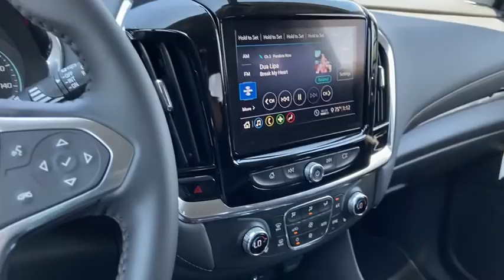2020 Chevrolet Traverse Lithia Springs, Douglasville, Powder Springs, Smyrna, Atlanta, GA N201128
Graphite Metallic New 2020 Chevrolet Traverse available in Lithia Springs, Georgia at John Thornton Chevrolet. Servicing the Douglasville, Powder Springs, Smyrna, Atlanta, GA area.